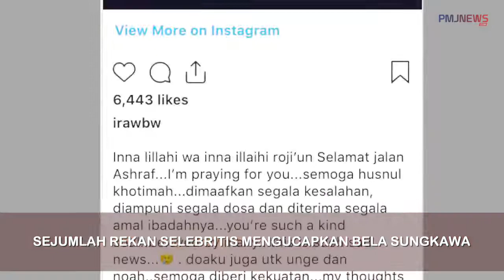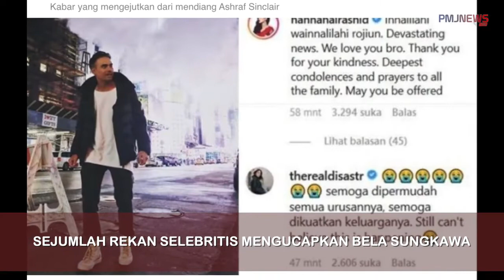KABAR DUKA SUAMI BCL ASHRAF SINCLAIR TUTUP USIA